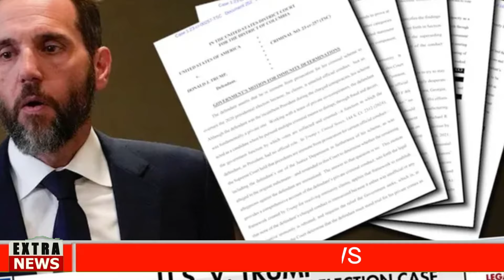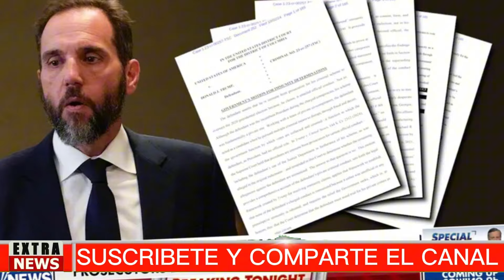🅱🔴DESMIENTE DOCUMENTACIÓN TRUMP NOTICIAS HOY 19 OCTUBRE 2024 NEWS TODAY DONALD TRUMP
latest venezuela news today 19 OCTUBRE 2024,
news last minute today 19OCTUBRE 2024,
last news 19 OCTUBRE 2024,
latest news from venezuela live 19 OCTUBRE 2024,
latinoamerica al dia,noticias telemundo de hoy,noticias hoy 19 de OCTUBRE 2024,trump,meidas touch.